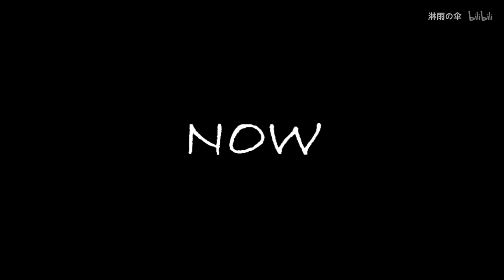【网易云】8.5听过但不知道名字的BGM(水?)-番外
自制，我的网易云ID:ManGoJun丶乾杯
这期视频我是不抱希望的，出来能破千的点击就可以了，这期水的不行，下期高……质量弥补(flag)
多发点弹幕嘛ヾ(´∀｀。ヾ)